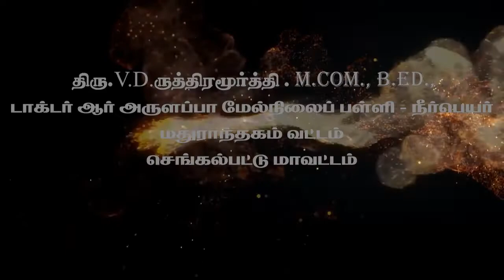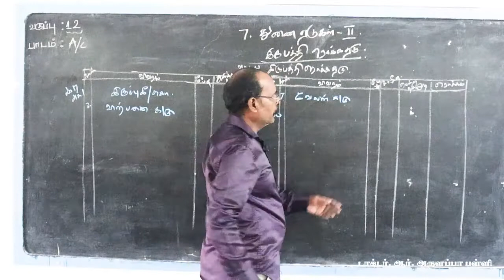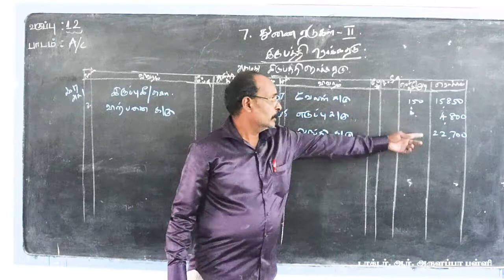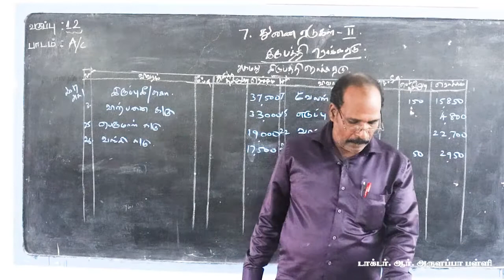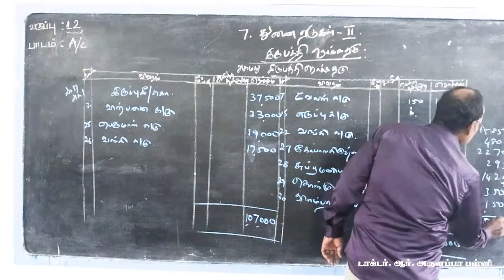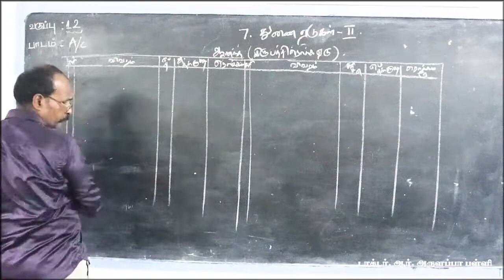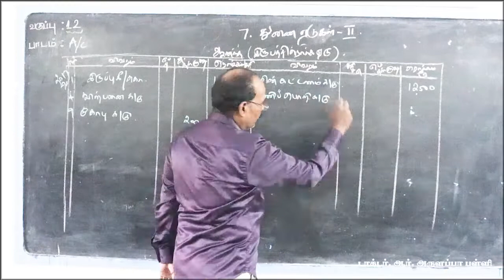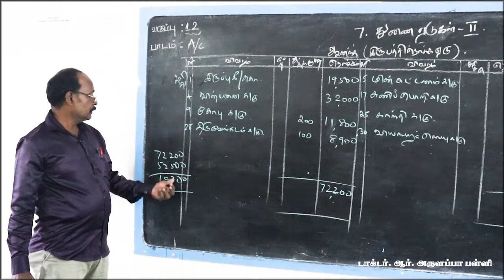DR.ARULAPPA SCHOOL/ XI -STD/ ACCOUNTANCY /XI STD